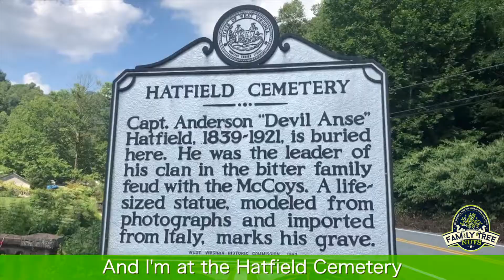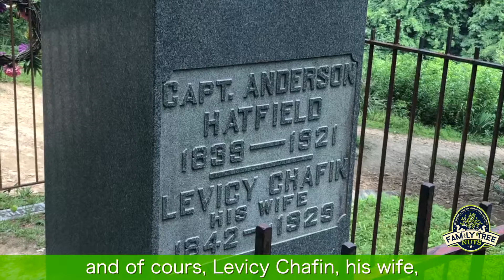DEVIL ANSE HATFIELD GRAVE! HISTORY OF THE HATFIELD LEADER!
We visited Anderson "Devil Anse" Hatfield's grave, in the Hatfield Cemetery, in Sarah Ann, West Virginia. The video shows the location as well as the graves of other members of the famous Hatfield Clan.